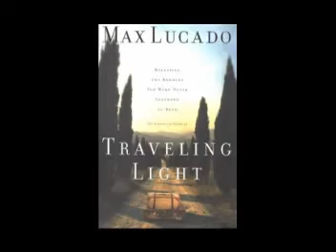Intro to the Solheim/Christopherson song "You're in Heaven"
Laurie Solheim tells the story behind her song "You're in Heaven" (Dan Song) from her tribute CD "Laurie Solheim: Offerings".  She shares how from her brother's tragedy came a reason to sing.